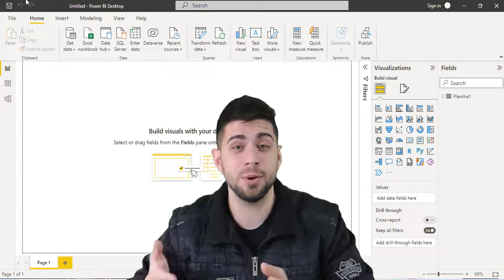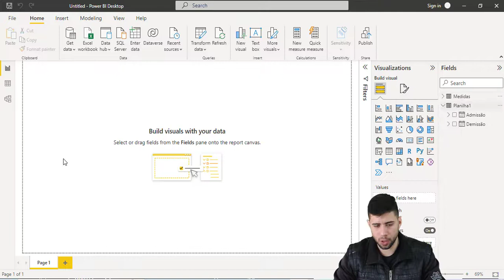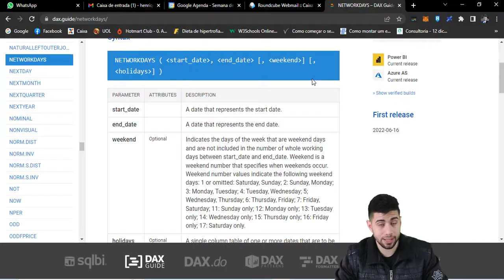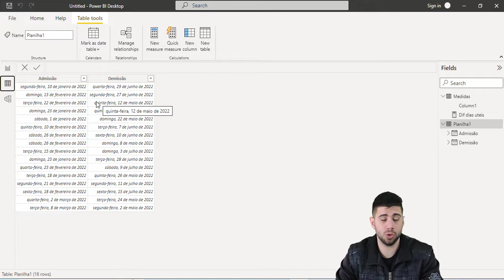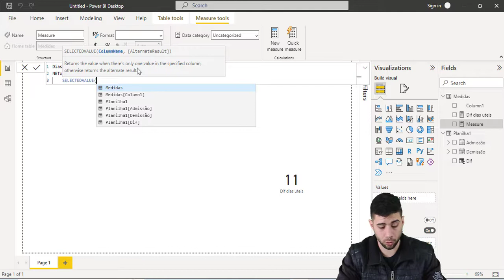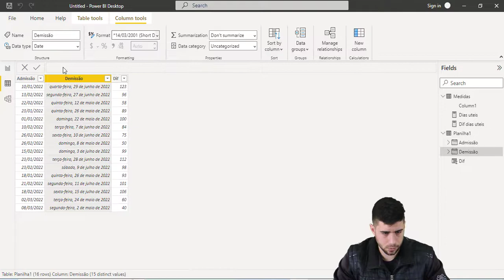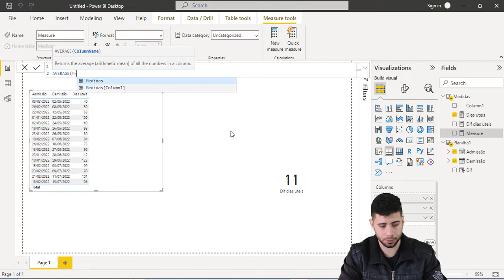FUNÇÃO NETWORKDAYS - DIRETO AO PONTO.